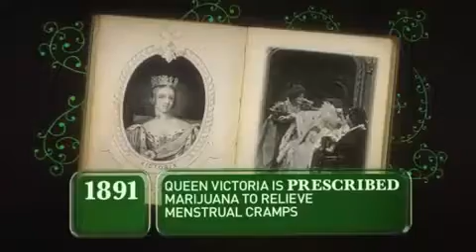History of Weed.iPod.mp4